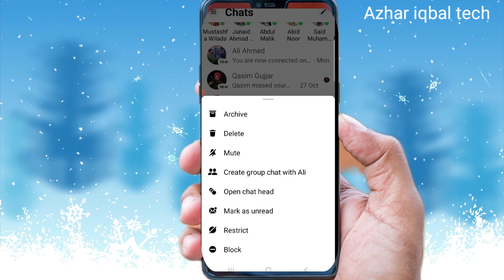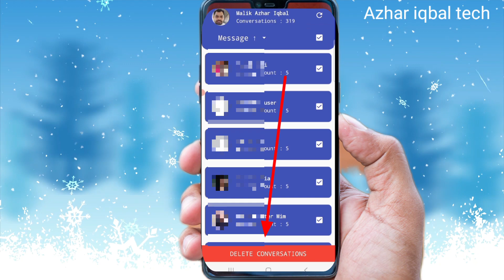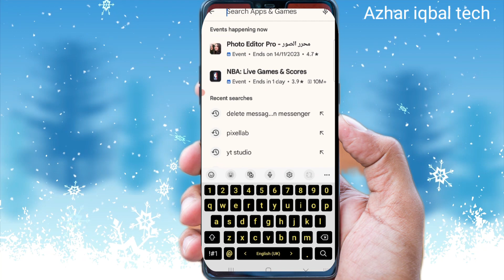How to delete all messages on messenger | delete all facebook messages in one click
How to delete all messages on messenger
delete all facebook messages in one click

how to delete all facebook messages
facebook message delete

your quries
How To Delete ALL Facebook Messenger Conversations
facebook message delete all
delete facebook messages
delete entire conversation
delete facebook messages all at once
erase all messages on facebook
facebook message delete
how to
facebook messenger
delete message on facebook messenger

howtodeletemessagesonfacebook messenger
deleteallfacebookmessagesinone click